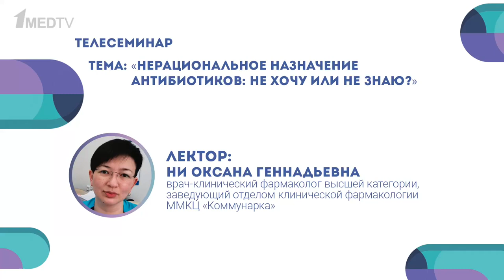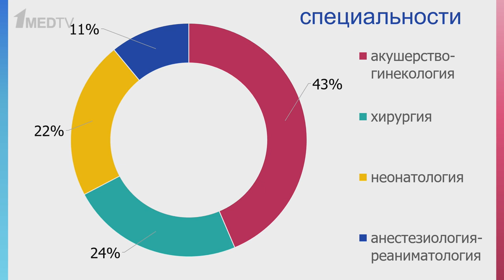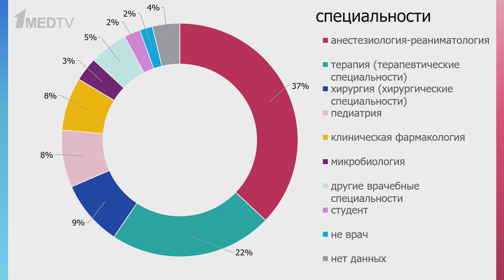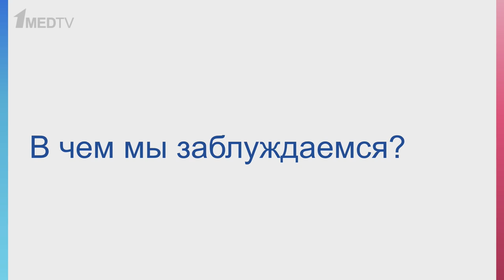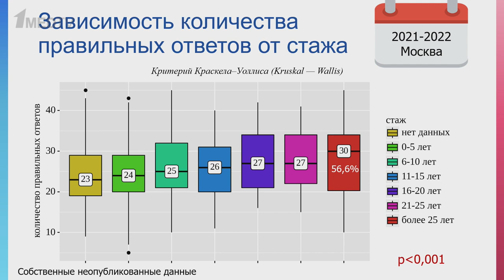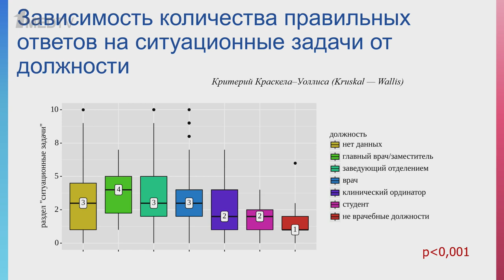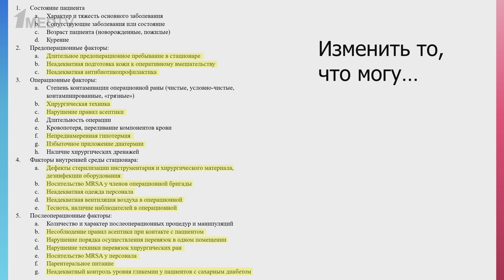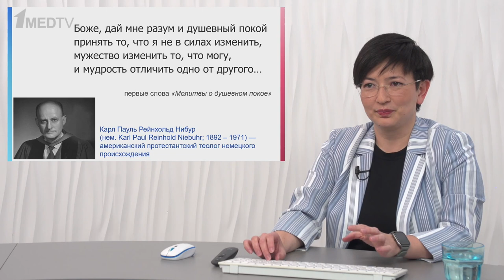Нерациональное назначение антибиотиков: не хочу или не знаю? | Оксана Ни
Вопросы рационального назначения антибиотиков широко обсуждаются уже не первый год. Казалось бы, не так уж сложно запомнить и соблюдать несколько принципов адекватной антимикробной терапии. Однако ошибки в назначении антибиотиков по-прежнему являются одной из серьезных проблем практически в любом лечебном учреждении.

Анализируя результаты проведенного анкетирования, попробуем разобраться, что же заставляет врачей раз за разом делать ошибки в назначении антибиотиков – нежелание менять сложившиеся устои или недостаток знаний? А может, и то и другое?

Лектор: Оксана Геннадьевна Ни, врач-клинический фармаколог высшей категории, заведующий отделом клинической фармакологии ММКЦ «Коммунарка».

00:00 Чему посвящен выпуск
00:45 Проблема неэффективности образовательных мероприятий среди врачей
02:58 Оценка уровня знаний врачей в ЛПУ
06:04 Оценка уровня знаний врачей через онлайн-платформы
13:12 Что врачи чаще всего знают и чего не знают
19:29 Влияние стажа работы на рациональное назначение антибиотиков
22:04 Влияние теоретических знаний на практические задачи
22:45 Влияние специальности и должности
25:33 Почему важно поднимать уровень знаний
28:01 Профилактическое назначение антибиотиков
31:02 Эффективность антибиотикопрофилактики
33:05 Профилактика и профилактическая медицина
34:23 Уверенное неназначение антибиотиков
37:40 Ответы на вопросы. Когда необходима консультация клинического фармаколога
40:08 Уросептики или антибиотики
42:01 Полирезистентная микрофлора
45:52 Дженерики и оригинальные препараты
47:55 Короткие курсы антибиотиков
51:00 Лекарственное взаимодействие
52:05 Внедрение стратегий контроля антимикробной терапии в ЛПУ
54:30 Поиск клинического фармаколога в больницу
56:13 Назначение антибиотиков детям при кишечной инфекции
58:05 Завершение выпуска